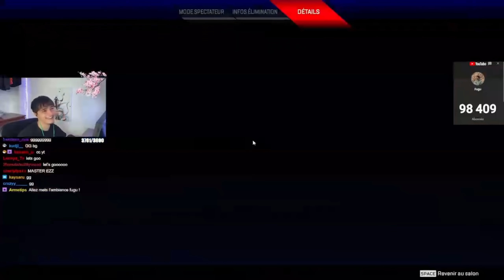VOILA COMMENT JE SUIS PASSÉ MASTER SUR APEX LEGENDS (FUGU GAMEPLAY)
00:00 PREVIEW de bonhomme
00:05 INTRO de bonhomme
01:21 GAMEPLAY de bonhomme
10:41 OUTRO de bonhomme